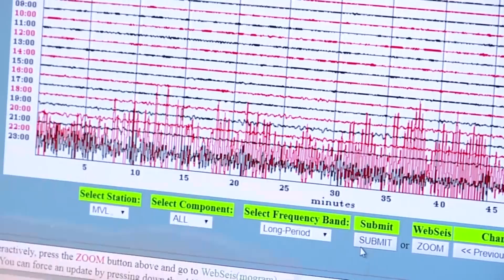Σεισμικές δονήσεις από το δριμύ ψύχος; Το φαινόμενο που έχει αναστατώσει την Πενσυλβάνια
Ανησυχία έχουν προκαλέσει στους κατοίκους της Πενσυλβάνια οι «δυνατοί κρότοι» που «σείουν τα σπίτια» τους. Οι γεωλόγοι εκτιμούν πως ίσως πρόκειται για ένα «σεισμικό» φαινόμενο που προκαλείται από το χιόνι και τις πολικές θερμοκρασίες. «Το νερό στο έδαφος παγώνει, διαστέλλεται και πιέζει τα πράγματα, προκαλώντας τελικά τη θραύση τους και την απελευθέρωση ενέργειας», εξηγεί μεταξύ άλλων ο γεωλόγος Τέιλορ Γουόλς. Ωστόσο, διευκρινίζει πως, παρότι παρατεταμένη περίοδος ψύχους μπορεί να προκαλέσει τέτοιο φαινόμενο, στην πραγματικότητα δεν υπάρχει επιστημονική καταγραφή που να το αποδεικνύει, καθώς τέτοιου είδους σεισμοί δεν είναι αρκετά ισχυροί ώστε να ανιχνεύονται από τους σεισμογράφους.